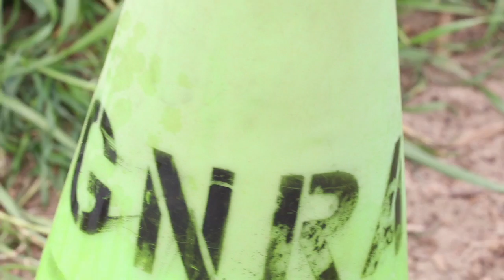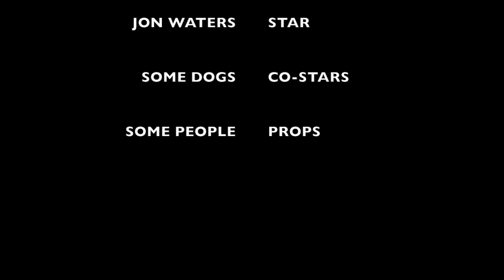FORT FUNSTON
This video is about FORT FUNSTON